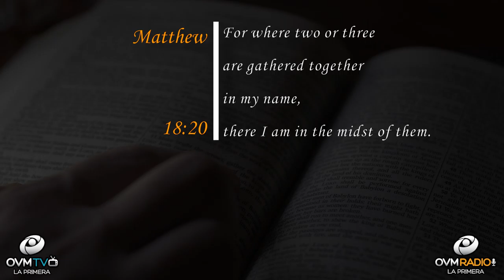Elaine Enriquez - Heart To Heart #29 - Pray together with others